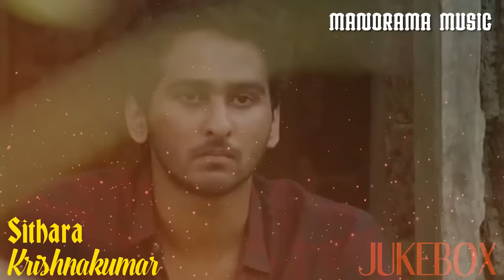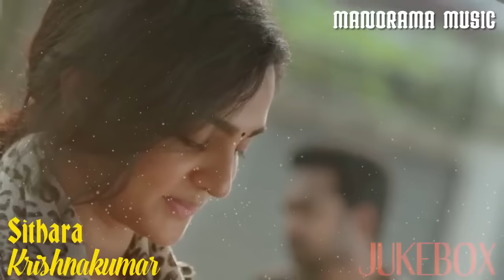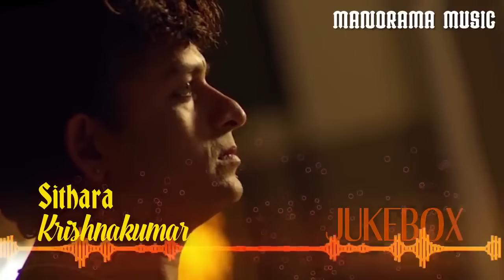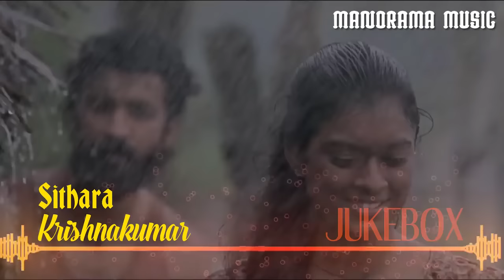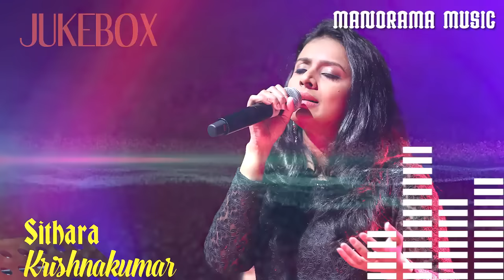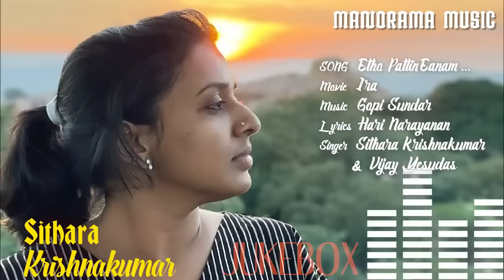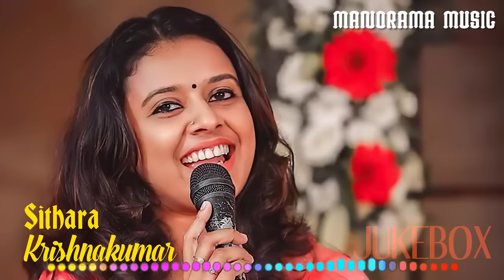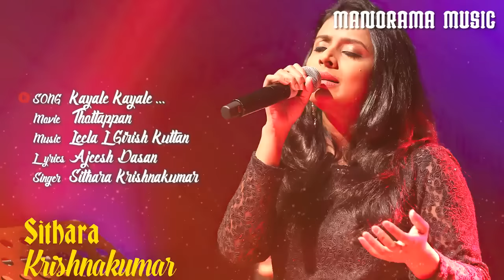TOP HITS OF SITHARA KRISHNAKUMAR | JUKEBOX | MALAYALAM FILM SONGS HITS OF SITHARA KRISHNAKUMAR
സിത്താര കൃഷ്ണകുമാർ ആലപിച്ച സൂപ്പർ ഹിറ്റ് ചലച്ചിത്രഗാനങ്ങൾ

01 Maarivil Maayana | Sithara Krishnakumar | Anvar Ali | Chandran Veyattumel | Eeda 00:03
02 Nee Mukilo | Sithara Krishnakumar & Vijay Yesudas | Rafeeq Ahammed | Gopi Sundar | Uyare 05:06
03 Kaana Kadalaasilaaro | Sithara Krishnakumar | Santhosh Varma | Anand Madhusoodanan | Njan Marykkutty 08:36
04 Pranthan Kandal | Sithara Krishnakumar& Pradeep Kumar | Anwar Ali | Leela L Girish Kuttan | Thottappan 11:01
05 Enundodi | Sithara Krishnakumar | Engandiyoor Chandrasekharan | M.Jayachandran | Celluloid 15:00
06 Ariyumo Kaalame | Sithara Krishnakumar & Vijay Yesudas Robin Kurien Rahul Subrahmanian | Safe 18:58
07 Pazham Paattu | Sithara Krishnakumar | Dr Lakshmi Gupthan | Sithara Krishnakumar | Kadha Paranja Kadha 21:59
08 Etho Paattin Eenam | Sithara Krishnakumar & Vijay Yesudas | Hari Narayanan | Gopi Sundar | Ira 25:44
09 Ennullil Ennum Nee Mathram | Sithara Krishnakumar | Santhosh Varma | Anand Madhusoodanan | Njan Marykkutty 29:47
10 Smaranakal Kaadayi | Sithara Krishnakumar&Shabazz Amman | Anwar Ali | Sachin Balu | Bhoomiyile Manohara Swakaryam 33:48
11 Ammakkiliyude | Sithara Krishnakumar | Geetha Prakash | Aloshya Peter | Confessions of a Cuckoo 39:33
12 Kaathil Parayumo | Sithara Krishnakumar &Viswajith | Jayasree Kishore | Viswajith | Rudra Simhasanam 42:19
13 Kayale | Sithara Krishnakumar | Ajeesh Dasan | Leela L Girish Kuttan | Thottappan 46:40
14 O Ponthoovalai | Sithara Krishnakumar & Rahul Nambiar | Rafeeque Ahammed | Gopi Sundar | Ee Adutha Kaalath 50:51